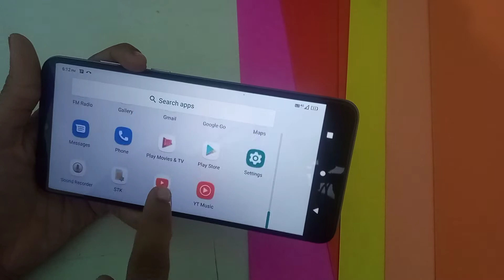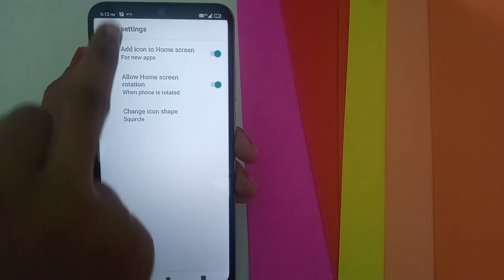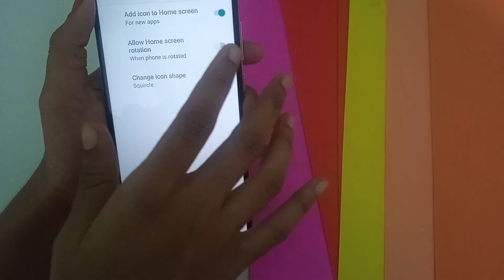How to rotate home screen in Micromax mobile phone, home screen rotate kaise kare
micromax q402 tips and tricks
micromax infinity n12 tips and tricks
micromax bharat 5 pro tips and tricks
micromax bharat 1 tips and tricks